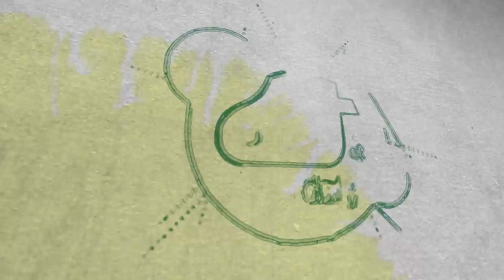የልደቱ አያሌው አስገራሚ ገመና ተጋለጠ! | Lidetu Ayalew | Ethiopia